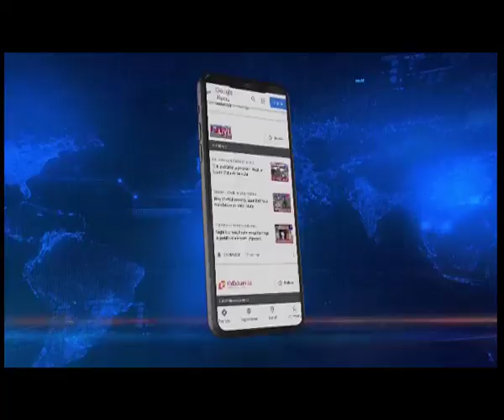असम से दो और जेहादी गिरफ्तार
Assam | असम पुलिस का जेहादी गतिविधियों के खिलाफ व्यापक अभियान जारी है। एक के बाद एक गिरफ्तारियों के साथ ही अब मोरिगांव पुलिस ने ईमाम के वेश में रह रहे अंसारुल बांग्ला टीम के एक और सदस्य को नगांव से गिरफ्तार किया है।